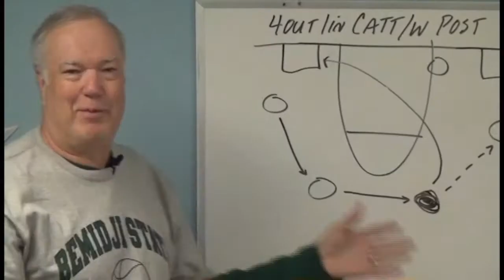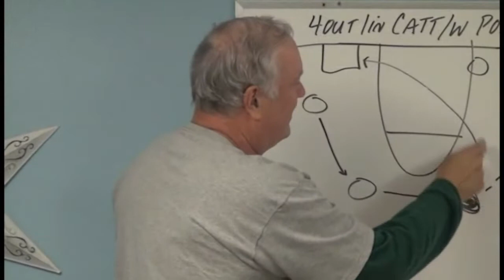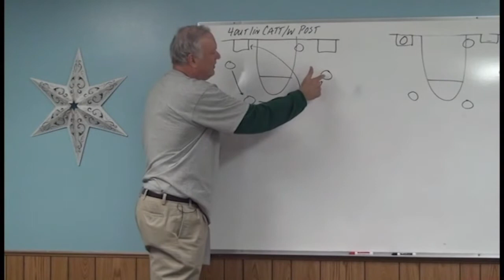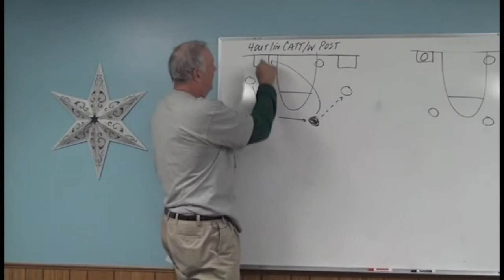Detailed Breakdown of 4 Out 1 In CATT Offense with Post - Basketball Offense Tutorial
For those of you who enjoyed yesterday's video, here's a more in-depth video of the CATT Offense with a post presence! As stated yesterday, if you're looking for an offense to start off your coaching career, this is a good one to take a look at!